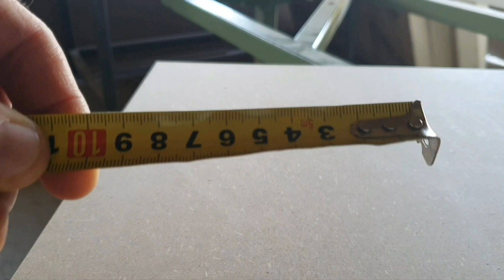MDF plaat inval zagen zonder bescherming met cirkelzaag.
Spouwmes en kap is tijdelijk verwijderd